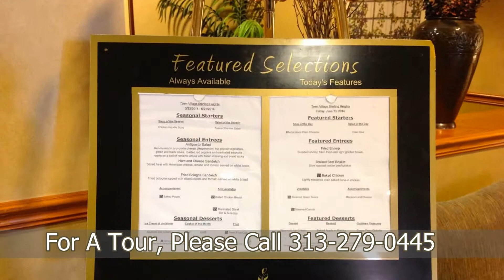Town Village Sterling Heights | Sterling Heights MI | Independent Living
Town Village Sterling Heights is a luxury 231 apartment independent living community located in Sterling Heights, Michigan. Town Village Sterling Heights is near Beaumont Troy Hospital as well as other local churches, schools, senior centers, shopping malls, and Dr. offices. The restaurant style food is served in a home-like environment, which creates socialization and friendly conversations. Your CarePatrol Senior Advisor has personally pre-screened and reviewed this independent living community and would be happy to share it with you on or before your tour. The spacious apartment-style homes offer all the conveniences of home without any of the work. Our residents enjoy the spacious lobby and quiet seating areas to visit with family and friends. Town Village has scheduled events, an indoor pool, crafting, billiards, outdoor patios, and more including concierge services.

Are you looking for the best senior care in Sterling Heights but not sure where to start? You don't have to figure it out by yourself. CarePatrol can help guide your family through this challenging time. Every facility is personally visited by a CarePatrol Senior Consultant to provide choices in senior care facilities that will be the best fit. Each senior living facility that is recommended is checked for care and safety violations. A CarePatrol consultant will tour with you at the facilities so you can make sure you or your loved one will be cared for in the manner you desire. Best of all, the personalized service provided by each CarePatrol Senior Care Consultant is free to the family.

CarePatrol is your guide to find assisted living in Sterling Heights, MI. We are the free community senior care referral service in Sterling Heights. CarePatrol can assist you and your family in finding quality, top rated Assisted Living, Independent Living, Memory Care, Nursing Homes and In Home Care.

228- Macomb County